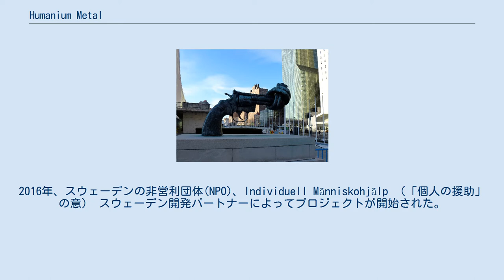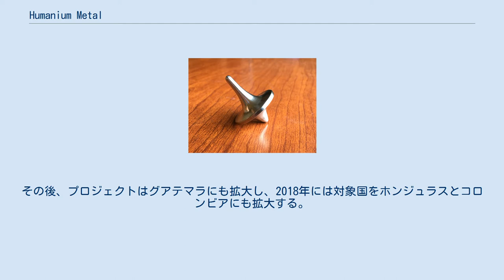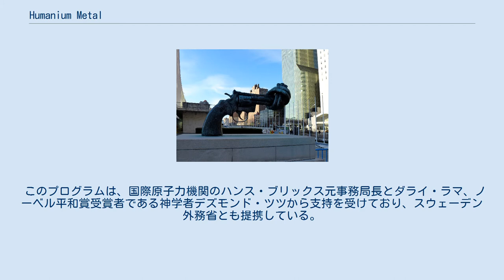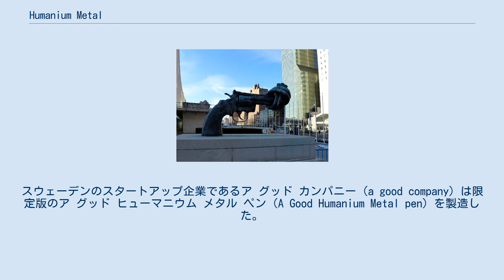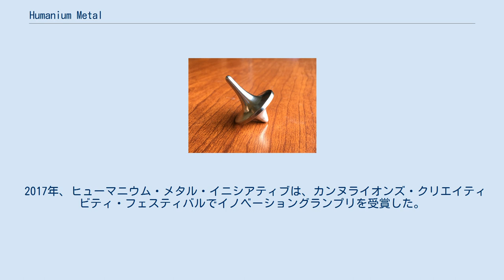Humanium Metal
Humanium MetalでできたカナダのForeverSpin™製のこま。
 Humanium Metal（ヒューマニウム・メタル、もしくは単にHumanium、ヒューマニウムとも）は、紛争地帯にて押収された違法銃器を溶かして作られた金属のブランドである。
2016年、スウェーデンの非営利団体(NPO)、Individuell Människohjälp （「個人の援助」の意） スウェーデン開発パートナーによってプロジェクトが開始された。
 「The Humanium Metal Initiative」（ヒューマニウム・メタル・イニシアティブ）と呼ばれるマーケティングキャンペーンを通じて製作される。
キャンペーンの目的は、銃犯罪の問題に注意を向け、違法銃器の取引の終結に貢献することである。
 ヒューマニウム・メタルは、腕時計、ボタン、こまなどの小さな装飾品の制作に使用され、収益は銃が押収された地域の慈善活動に還元される。
 ヒューマニウム・メタル・イニシアティブは、スウェーデンの非営利団体 IndividuellMänniskohjälp スウェーデン開発パートナーのブルーネ・ピーターが、デザイナーのヨハン・ピルと共同で考案した。
組織のウェブサイトによると、プロジェクトの目的は「違法な銃や武力による暴力による破壊的影響について認識を広め、紛争で荒廃した社会に住む人々に力を与えるために早急に必要な資金を生み出すこと」である。
このキャンペーンは、スウェーデンの広告代理店であるグレートワークスとAkestamHolstとの協力の下、実施される。
 ヒューマニウム・メタルは、2016年11月にエルサルバドルで最初に生産された。
エルサルバドルでは、現地政府によって押収された銃が1トンの金属に変えられた。
その後、プロジェクトはグアテマラにも拡大し、2018年には対象国をホンジュラスとコロンビアにも拡大する。
 このプログラムは、国際原子力機関のハンス・ブリックス元事務局長とダライ・ラマ、ノーベル平和賞受賞者である神学者デズモンド・ツツから支持を受けており、スウェーデン外務省とも提携している。
 2018年時点で、このプログラムは約5000丁の銃器を使用して、3トンのヒューマニウム・メタルを製造した。
組織によると、金属の総注文額は300万米ドル（約3億円）に達した。
 ヒューマニウム・メタルの販売による収益は、銃器を供給した紛争地帯の地元の慈善団体に還元される。
 ヒューマニウム・メタルの製造において、最も一般的な方法は、現地政府が押収した違法銃器の金属を溶かしてインゴットやワイヤー、またはペレットに変えるものである。
そうして集められた金属の95％は鉄で、インゴットはスウェーデンに送られ、そこでより金属加工に適するよう鉄粉に加工される。
2018年現在、ヒューマニウムの価格は1オンス（28.3495グラム）あたり約6.60ドル（約660円） 。
 国連本部前にある「発射不能の銃」。
 これを模したミニチュアがヒューマニウムで制作される。
 2018年、ストックホルムを拠点とする時計メーカーであるTRIWAは、3Dプリンターを用いたヒューマニウム製腕時計の販売を開始した。
2019年、ヒューマニウム・メタル・イニシアティブは、 ノン・バイオレンス・プロジェクト財団と提携し、スウェーデンの芸術家カール・フレデリック・ロイテルスワルトの1985年の彫刻作品「発射不能の銃」のミニチュアレプリカを制作した。
他の企業も、ヒューマニウム・メタルで作られたこま、ボタン、ブレスレットといった商品の製造を開始している。
スウェーデンのスタートアップ企業であるア グッド カンパニー（a good company）は限定版のア グッド ヒューマニウム メタル ペン（A Good Humanium Metal pen）を製造した。
その売上25％は、エルサルバドルの暴力犯罪の防止に取り組み、紛争に苦しむコミュニティを再建するプロジェクトを支援するために寄付された。
 2020年、スコットランドの芸術家フランク・トーは、粉末のヒューマニウム・メタルと塗料を混ぜて描いた絵画を制作した。
 2017年、ヒューマニウム・メタル・イニシアティブは、カンヌライオンズ・クリエイティビティ・フェスティバルでイノベーショングランプリを受賞した。
2018年には、アメリカのビジネス誌『Fast Company』の...